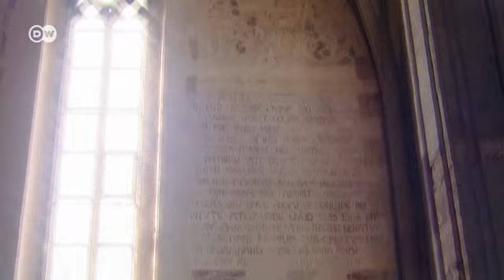Rhein - von Neuenburg nach Breisach | Hin & weg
Der Rhein ist mehr als eine der verkehrsreichsten Wasserstraßen der Welt. Sprichwörtlich ist die Rheinromantik, die Besucher aus aller Welt anlockt. Am Oberrhein darf die Natur die Flusslandschaft zurück erobern.